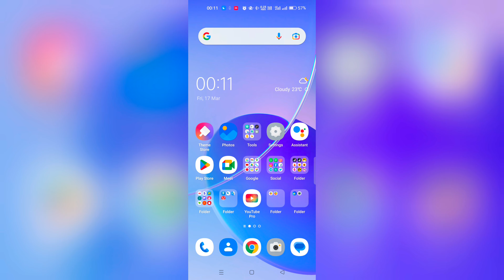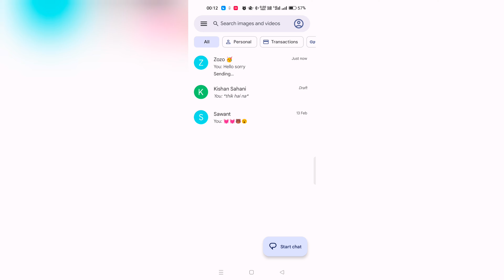Not Sent Tap To Try Again Message Problem | How To Fix Sms Text Not Sent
Sms Not Send Problem | Text Message Nahin Ja Raha Hai Kaise Theek Kare | How To Fix Error Sms Not Send Problem | Tap To Retry Sms Not Send Problem 2023 | Text Message Nhi Ja Rha Thik Kare | Not Sent Tap To Try Again Message Problem | How To Fix Sms Text Not Sent